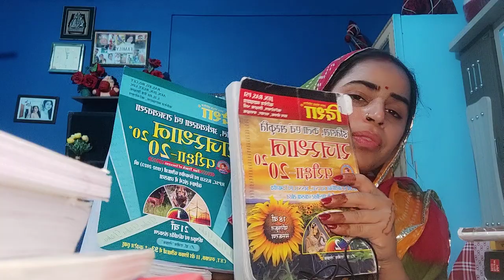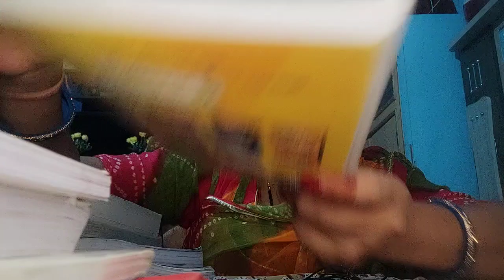rajasthan EO & RO best book ll क्या रणनीति रखे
rajasthan EO & RO best book ll क्या रणनीति रखे eorocurrentaffairs eoroexam studytime education educationalvideo studyvlog motivation @swatiswami8509
RPSC EO RO Best Book 2022 | Lets Crack Exam Nagar Palika | EO RO ...
RPSC EO-RO Exam 2022/ best book इनसे बार कुछ भी नहीं आएगा
RPSC EO & RO Best Books || (Part A & B) || इन Book's से बाहर कुछ भी नहीं..✍️
Best Book for RPSC EO RO Exam 2023 Part B| How to prepare for EO RO Part B
EO/RO Exam | Selection की अचूक रणनीति | कौनसी book पढ़े |
EO RO Best Book | Nagarpalika Act | Narendra Sir | qualityeducation ...